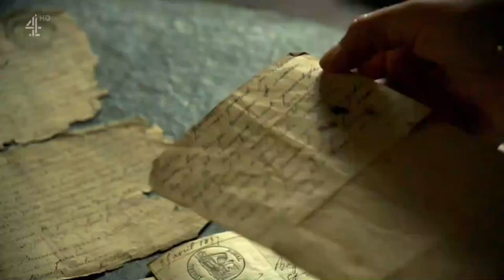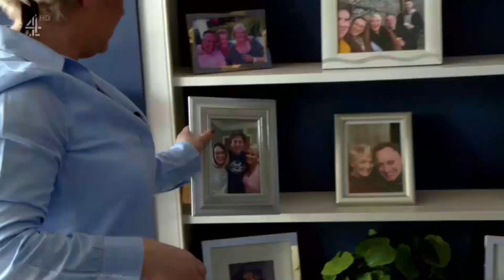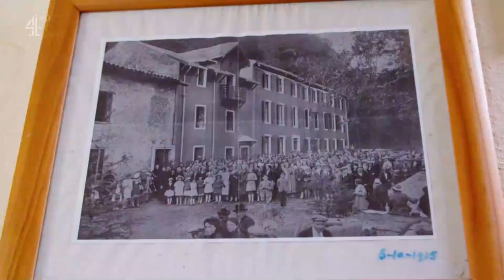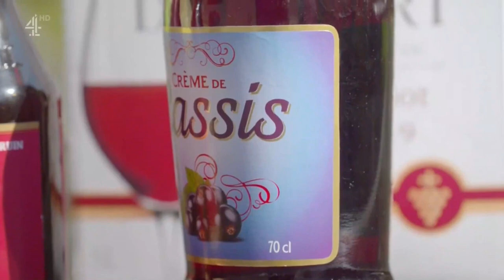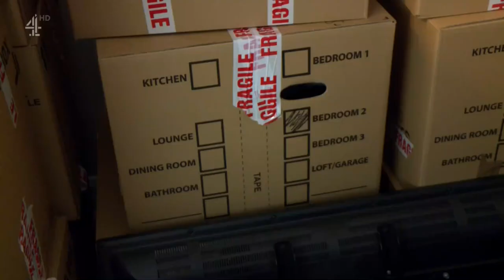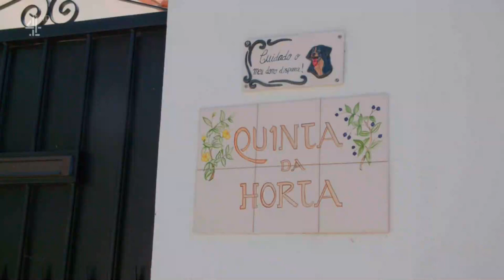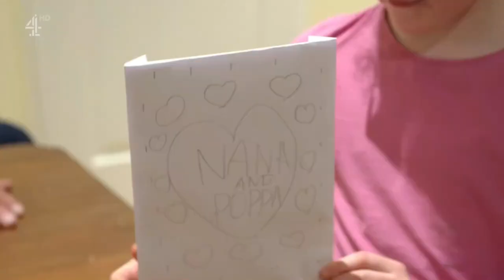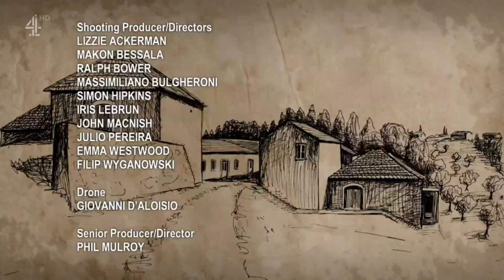Help! We Bought a Village ⚫ Season 01 - Episode 19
A family from Manchester juggles renovations and running a holiday complex in France. A couple from Kent prepare to take ownership of a village in Portugal, and the owners of a bed and breakfast in southern France tackle the exterior of their enormous new home.